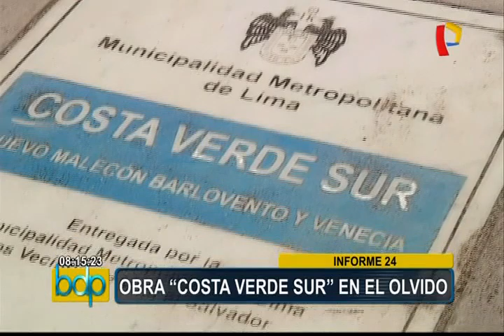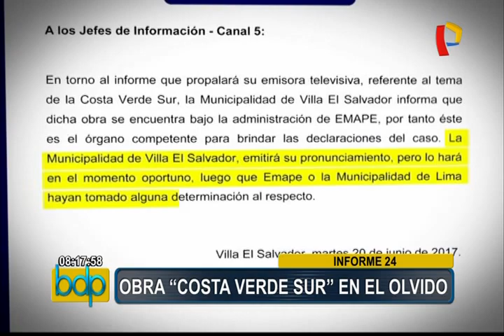Obra Costa Verde Sur luce en estado de abandono por las autoridades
Estacionamientos abandonados, estructuras de cementos destruidas, fierros oxidados y expuestos  son parte de una obra que costó varios millones y debía beneficiar a miles de bañistas de la zona sur de lima: la Costa Verde. En noviembre del 2011 se iniciaron las obras en las playas Barlovento y Venecia en Villa El Salvador con la finalidad de que en un plazo de 90 días sea construida, pero luego de tres años, la alcaldesa Susana Villarán recién la inauguraba.

La Costa Verde Sur comprendía la construcción de un malecón de más de un kilómetro, servicios higiénicos, rampas, bancas e iluminación; sin embargo, ahora luce en pésimas condiciones.

Ante esta situación, Javier Sota Nadal, quien en aquel entonces era el presidente de Emape, señaló que el fuerte oleaje anómalo fue el culpable de los retrasos de la obra. En tanto, desde la Municipalidad de Lima se informó que el caso de la Costa Verde Sur se encuentra en proceso de investigación por la sospecha de acciones irregulares en esta obra.

Finalmente, en las próximas semanas especialistas y técnicos deben emitir un informe para determinar a los responsables que permitieron que una obra de gran envergadura haya quedado como otra promesa incumplida.